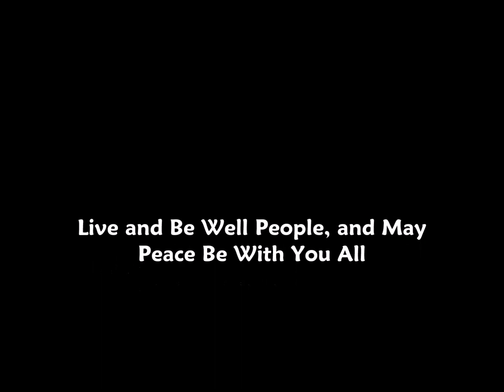Iko, Iko!!! By Moonfish (Tim Olson's Band)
A Fun Recording Of "Iko, Iko" Performed By Moonfish, Tim Olson's Band.